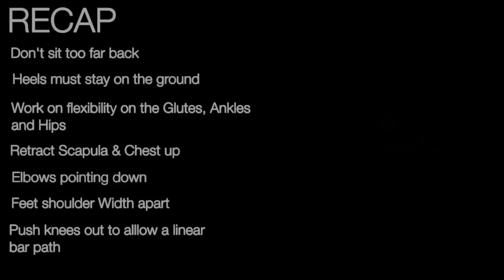How To: Squat (High Bar For Beginners) | Gabriel Sey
I know its been a long time coming.. You guys have asked for it for a long time.. finally here it is :-).. How to Squat

We are also on Instagram - @gabriel_sey_fitness & @nyishajordan